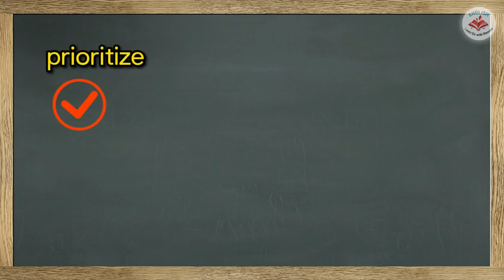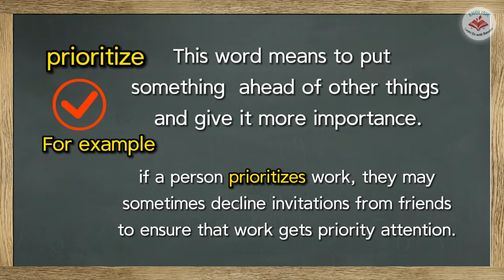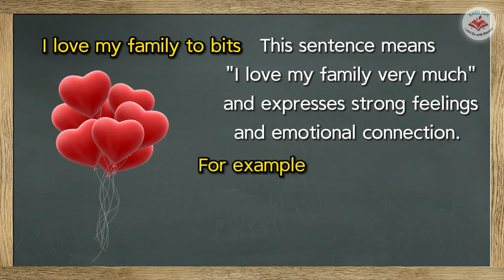My family members Enhance Your English Skills English Listening and Speaking Practice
In today's English class, we will delve into a story surrounding Emily's family members. This course is guaranteed to improve your English listening and speaking skills. Additionally, you will acquire some vocabulary and expressions. Expected content for this course includes:

Meet Emily's family members.
Learn new English words and expressions and their meanings.
Listen to stories and practice speaking.
This course is suitable for learners of all levels. Listening to Fabio tell his own story provides you with the opportunity to improve your English skills. Embark on this language learning adventure with bessica and you'll discover a variety of English words and expressions.